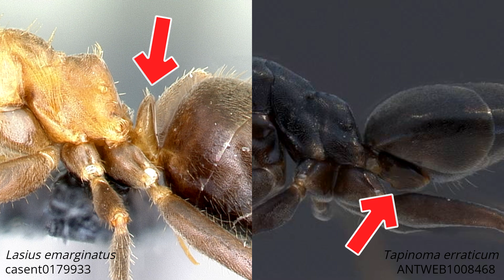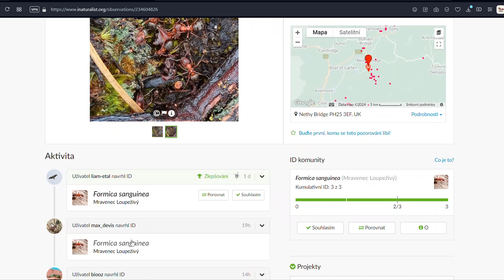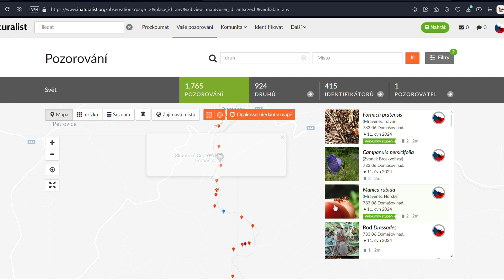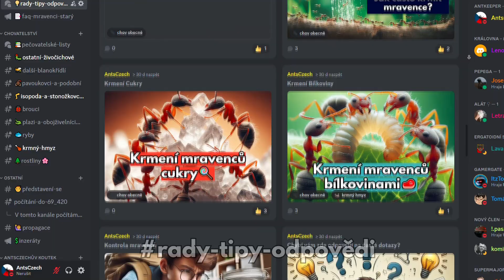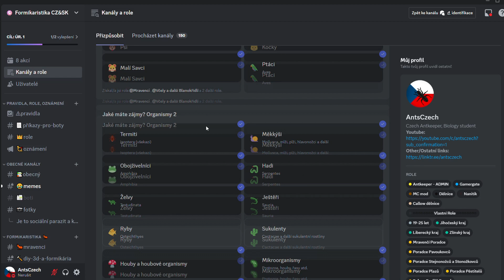Lov Mravenců Potulných: Tapinoma erraticum a T. subboreale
ℹ *# O čem je tohle video:* Vydal jsem se na lov mravenců voňavých, které většina z chovatelů přehlíží. Jsou totiž malí, černí a rychlí = skoro jako Lasius, ale nejsou to oni. Proto se podíváme, jak je od sebe odlišit a co je dělá tak zajímavými. Český obecný název pro Tapinoma erraticum je mravenec potulný, nebo také voňavý. Pro Tapinoma subboreale je to mravenec subboreální. Při jejich hledání jsem narazil na spoustu dalších vzácných a zajímavých mravenců, o kterých vám povím v dalších dílech:

▶ *# Kapitoly videa:*
0:00 Intro
0:39 Rozpoznání rodu Tapinoma
2:03 iNaturalist
3:37 Biologie Tapinoma
4:27 Rozdíl mezi erraticum a subboreale
5:21 Formikaristika CZ&SK
6:04 Závěr

💖 Každý lajk, komentář a sdílení videu pomůže! Pokud chcete podpořit mě, abych mohl tvořit lepší videa a ukazovat ještě zajímavější věci, zvažte možnost platit členství v kanálu!

👋 Ahojte a Vítejte na kanále AntsCzech [ents ček]! Jmenuji se Jakub a zabývám se chovem mravenců a dalších živočichů a rád o nich natáčím videa. Tento kanál dokumentuje mou cestu jejich chovem zábavnou a edukační formou, proto se snažím vždy používat ty nejaktuálnější informace, tudíž starší videa mají často nesprávné informace - nejsem odborník (zatím xd). Díky za veškerou podporu!

⚠️ Čím je video starší, tím více hloupostí a nepřesností může mít! Rozum je základ 😆

🆕 Nové video když mi to čas dovolí!
📹 Natočeno s: Nikon Coolpix S9500, Canon 250D (EF-S 55-250mm; EF-S 18-55mm), Bandicam
📷 Snímky: Mé fotky (Instagram, Discord, Imgur, Pixabay) a fotky z Pixabay, ...